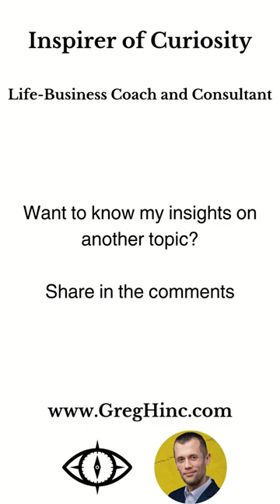The real risk is doing nothing. - Greg Hinc, coaching blog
"The real risk is doing nothing." Denis Waitley

We may believe we're active and determined, but often we're paralyzed by fear, waiting for the perfect moment.

We make excuses to avoid action, fearing failure.

But the certainty of success comes too late.

Opportunities slip away, and we settle for the status quo.

Ask yourself, how much time and energy do you invest in positive change versus maintaining the safe path?

Consider the impact on your life, business, and those around you.

Embrace calculated risks, assess the worst and best outcomes, and realize that doing nothing might cost you more than taking action ever will.

Greg Hinc - Life-business coaching and consulting - Inspirer of Curiosity